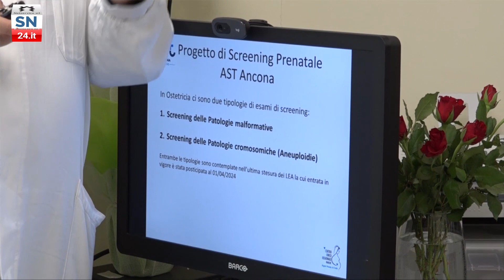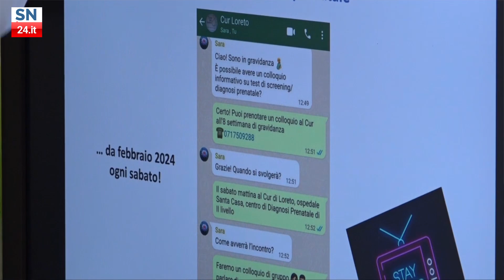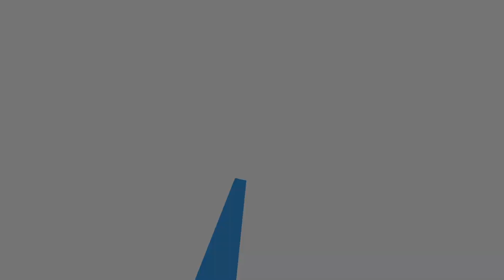Ospedale di Loreto, inaugurazione nuovo ecografo